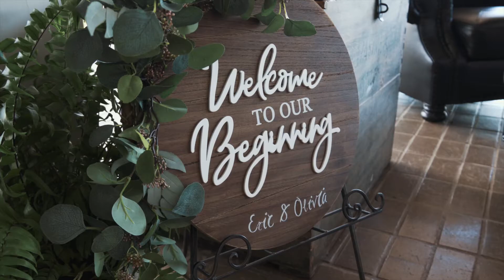Eric + Olivia | A Cinematic North Georgia Mountain Wedding | You are my gift.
Eric + Olivia